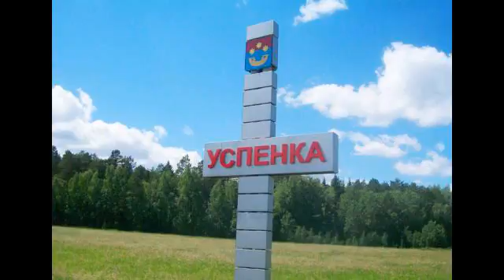Продаются земельные участки в коттеджном посел...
Цена: 350 000 Руб.
Продаются земельные участки в коттеджном поселке «Есенино», 25 км Московского тракта, район д.Успенка (земельные участки от 7 соток в собственности под ИЖС, экологически чистый район, отличная асфальтированная трасса до Тюмени, начато строительство дорог, подвод электросетей - 2 кв. 2017г, подвод газа – 2017г, быстрое оформление. Цена земельного участка – 50 тыс. руб./сотка (в цену земельного участка входит подвод электричества, газа и дороги). Возможна рассрочка платежа или кредит на условиях Банков – Партнеров.